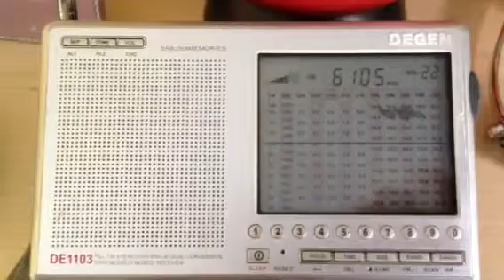TWR-UK, site:Nauen, Germany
English Service, 6105khz, 7:00UTC, 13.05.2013